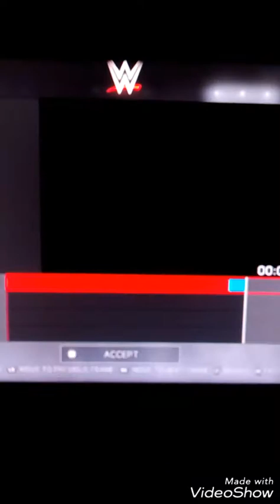Leading up to Wkab meltdown 8/26/2017